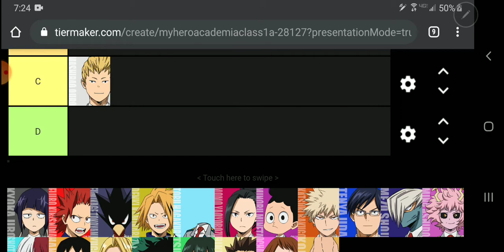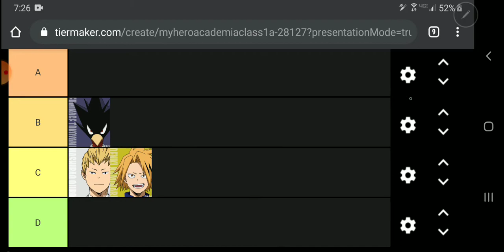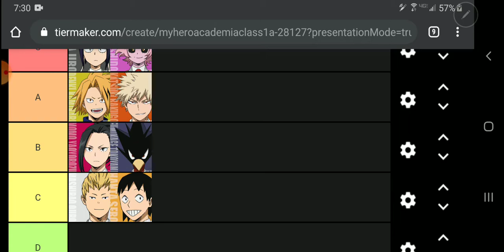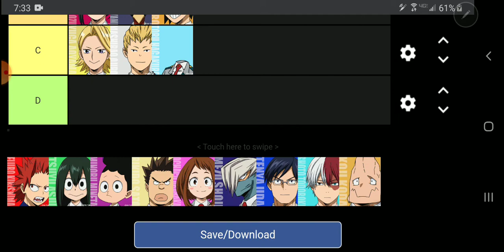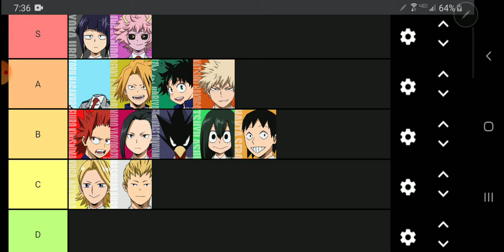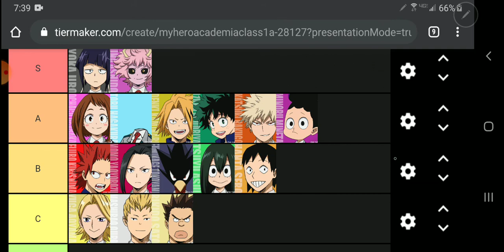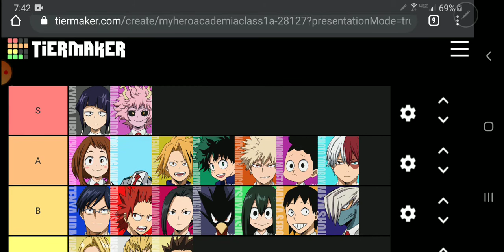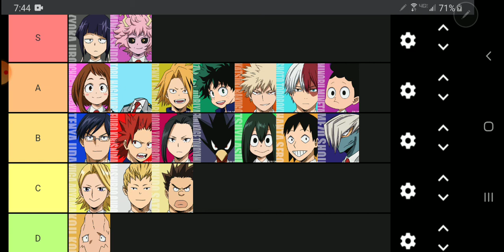Class 1-A Student Tier List